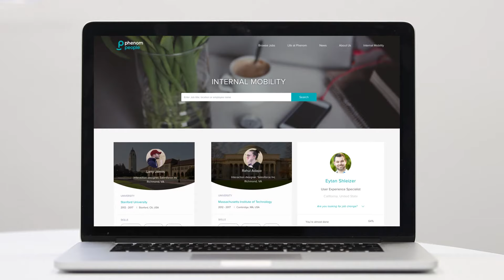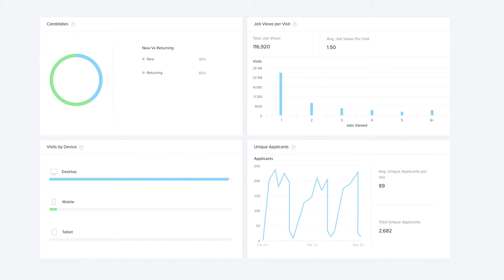Internal Mobility by Phenom People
The Phenom People Internal Mobility and Referral Application allows existing employees to get matched with jobs within their organization based on their experience, interests, skills, and goals.